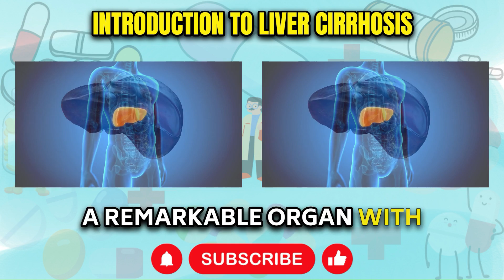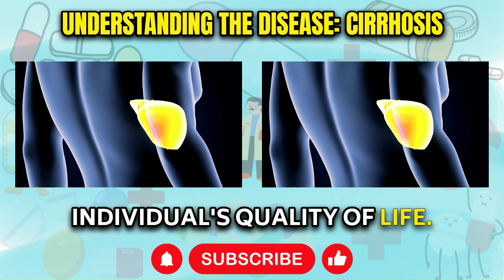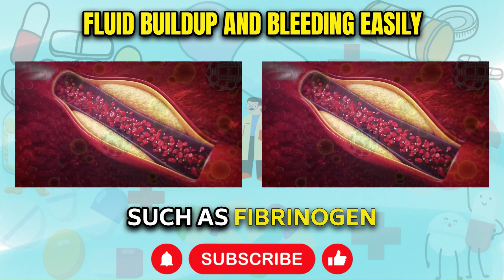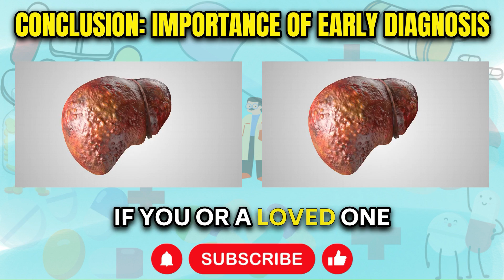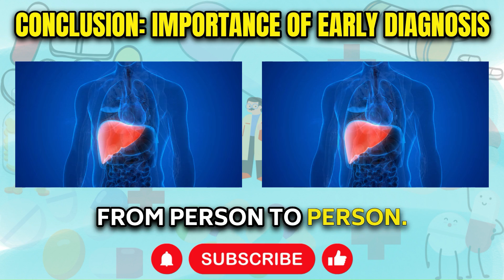12 signs of Liver Cirrhosis | Fatty liver | disease of the Liver | Fatty liver Symptoms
12 signs of Liver Cirrhosis | Fatty liver | disease of the Liver | Fatty liver Symptoms

This video aims to shed light on liver cirrhosis, a severe and often irreversible liver disease characterized by scarring and extensive damage, which usually develops as a result of chronic liver diseases or excessive alcohol consumption. The script explains the significant role the liver plays to sustain life, such as synthesizing proteins, regulating blood sugar, and filtering harmful toxins. It also lists twelve common symptoms of liver cirrhosis, which include fatigue, loss of appetite, nausea, abdominal swelling, itching skin, jaundice, fluid accumulation leading to edema, easy bleeding, confusion, gynecomastia in men, spider-like blood vessels, and in advanced stages, an increased risk of liver cancer. It emphasizes the importance of seeking medical help if anyone experiences these symptoms and mentions lifestyle choices that can help maintain liver health. The video advises viewers to consult healthcare professionals for a correct diagnosis and treatment plan tailored to individual needs.

00:00 Introduction to Liver Cirrhosis
00:46 Understanding the Disease: Cirrhosis
01:23 12 Signs of Cirrhosis: Fatigue and Weakness
01:49 Loss of Appetite and Weight Loss
02:16 Nausea, Vomiting, and Abdominal Pain
03:03 Itchy Skin and Jaundice
03:55 Fluid Buildup and Bleeding Easily
04:47 Confusion, Disorientation, and Gynecomastia
05:42 Spider-like Blood Vessels and Liver Cancer
06:41 Conclusion: Importance of Early Diagnosis and Healthy Lifestyle